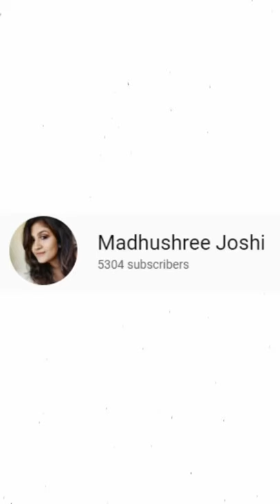Proof that VISION BOARDS work!